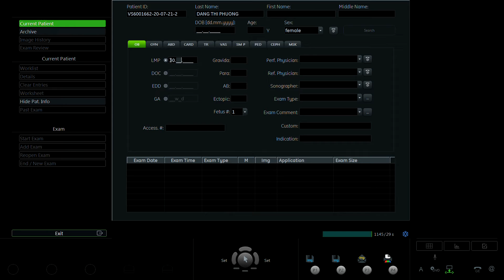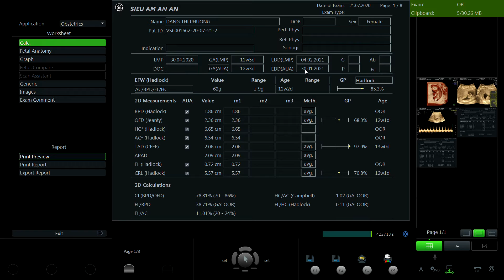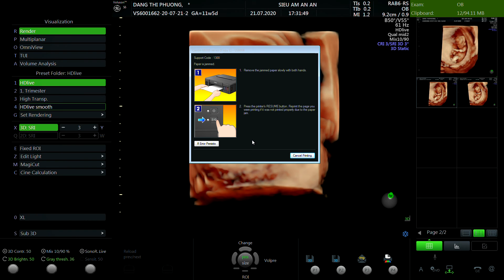ĐẶNG THỊ PHƯỢNG 1995